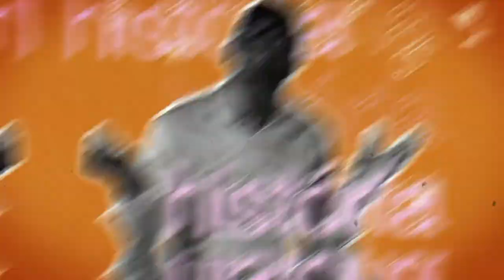FACTOS CURIOSOS 05 08 20